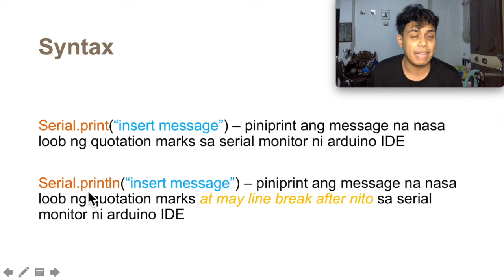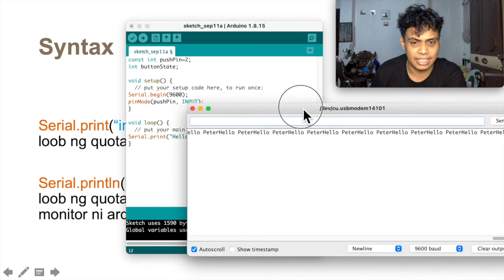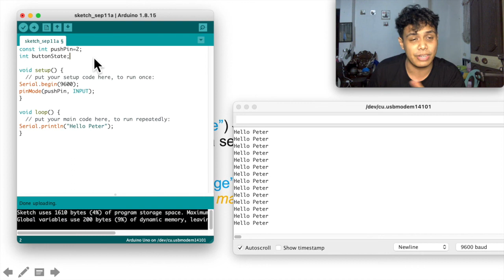Arduino Shorts: buttonState, Serial.print, Serial.println (Tagalog)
Additionnal discussion about sa serial communication ni arduino